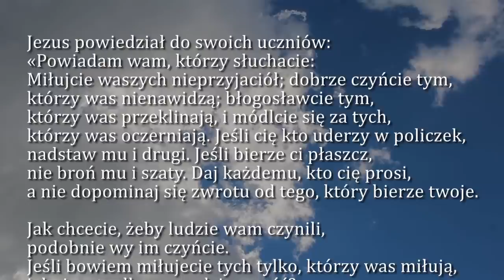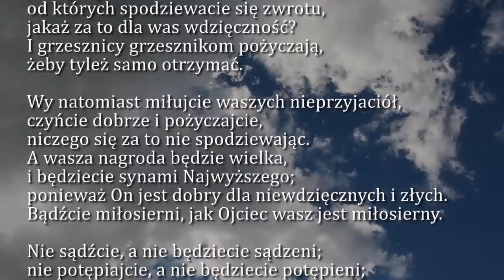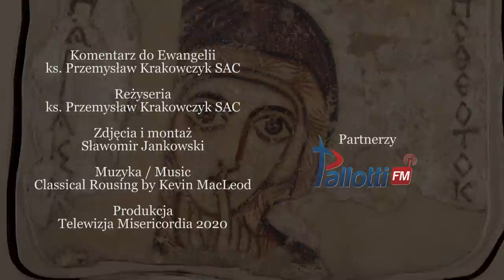Dobra Nowina na dziś | 10 września - Czwartek, XXIII tyg. zwykłego